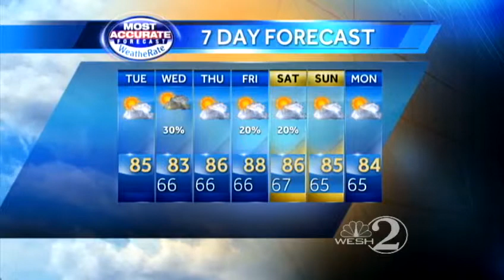Comfortable Tuesday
WESH 2 meteorologist Amy Sweezey forecasts your Tuesday.